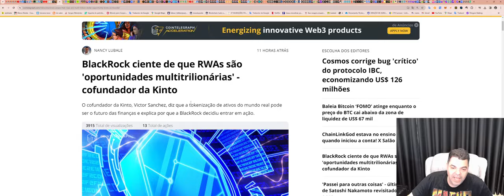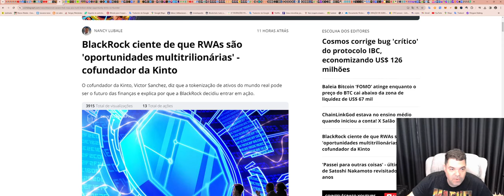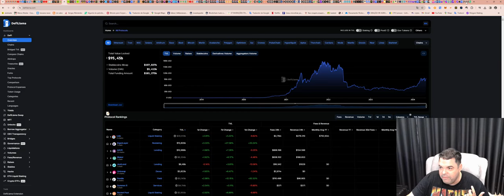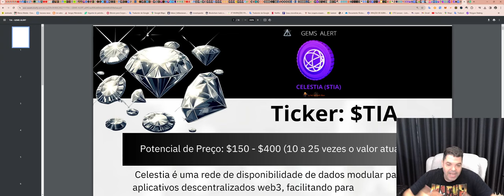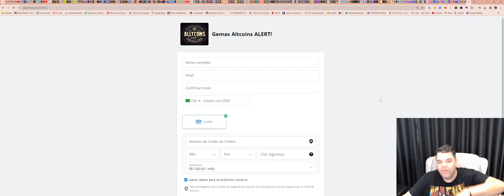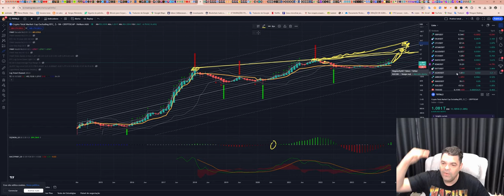Gemas com potencial explosivo neste ciclo!!! Aqui explicamos TUDO!!! btc eth bnb# bsc#